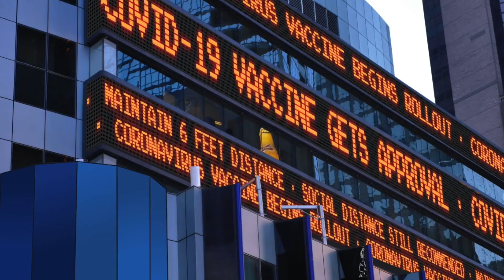Franchise Focus EP25 John Chung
John Chung,  discusses being a hands on owner and operator at four Five Guys locations in Burlington County NJ.